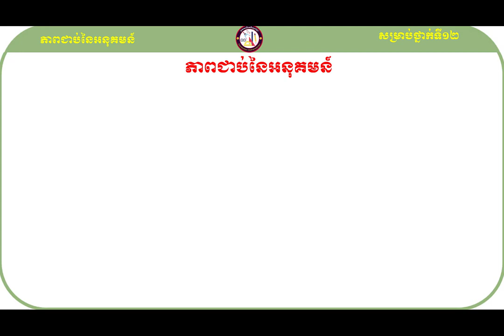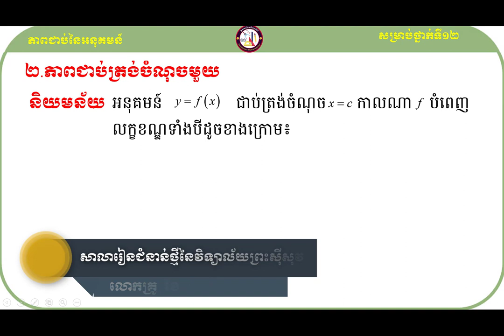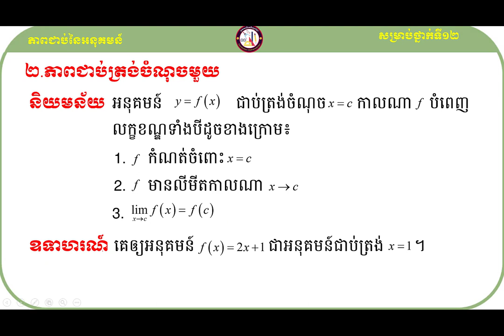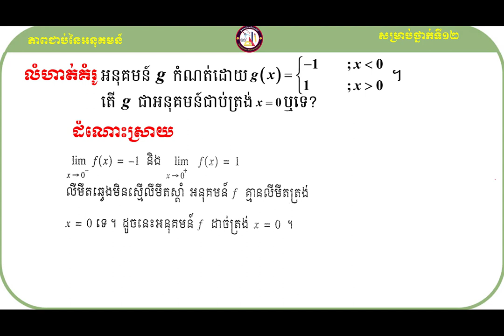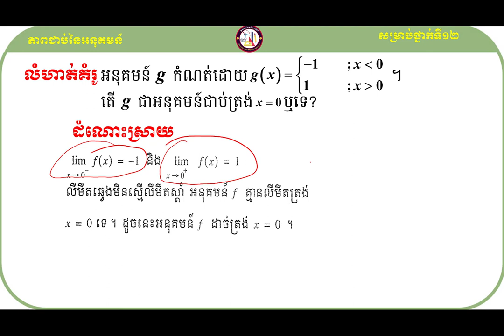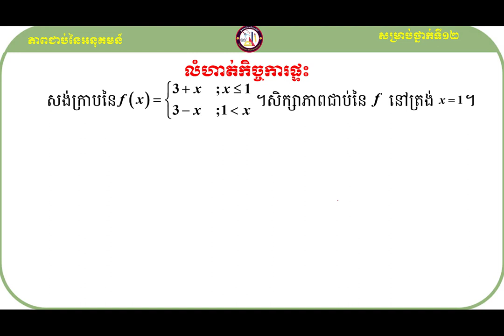សញ្ញាណនៃអនុគមន៍ជាប់ គន្លឹះដោះស្រាយលំហាត់គណិតវិទ្យា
សួស្ដីប្អូនៗសិស្សាសិស្សទាំងអស់ដែលកំពុងតែមើលវីឌីអូរបស់ខ្ញុំមួយនេះ!

វីឌីអូមួយនេះធ្វើឡើងដើម្បីចែករំលែកនូវចំណេះដឹងដែលទាក់ទងទៅនឹងមេរៀនភាពជាប់នៃអនុគមន៍ទៅដល់អ្នកសិក្សាឬសិស្សានុសិស្សដែលកំពុងតែរៀនសូត្រនិងចង់ស្រាវជ្រាវបន្ថែមឬចង់បានចំណេះដឹងបន្ថែមអំពីនឹងមេរៀនភាពជាប់នៃអនុគមន៍មួយនេះ។

ខ្ញុំសង្ឃឹមថាការចែករំលែកនូវចំណេះដឹងមួយនេះអាចជួយដល់ប្អូនៗឬអ្នកសិក្សាឲ្យយល់ដឹងបន្ថែមអំពីគន្លឹះដោះស្រាយលំហាត់សម្រាប់ត្រៀមប្រឡងចូលវិទ្យាស្ថានបច្ចេកវិទ្យាកម្ពុជា។
ហើយនេះ មានគន្លឹះល្អៗក្នុងការដោះស្រាយលំហាត់
សូមចុចជាវឬចុចsubscribeនិងចុចរូប🔔កណ្ដឹងដើម្បីទទួលបាននូវឌីអូថ្មីៗបន្ដទៀត និងlikeនិងcommentទៅលើវីឌីអូរបស់ខ្ញុំដែលចង់កែលម្អឬចង់ឲ្យចេញនូវវីឌីអូថ្មីៗទៀត។